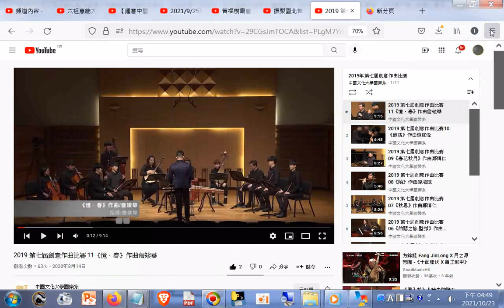分享#2019 第七屆創意作曲比賽 11《憶．春》作曲詹竣華 中國文化大學國樂系 YouTube htm20200814GGG+網址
網址是 筆者附錄: 現今道劫並降，揚道於世化劫殃，有求孔孟聖道三寶心法就不枉費今生來世間。世間財世間用--生不帶來，死不帶去，或是給以後不相識的人用，但是得三寶心法卻能帶著走，在世能逢凶化吉、躲劫避難、改變命運，壽終能超生了死，離苦得樂，智者切莫入寶山而空手回。